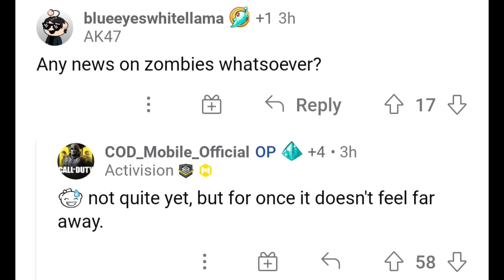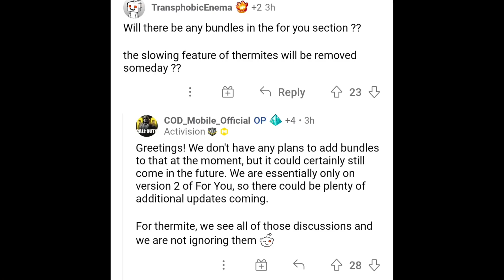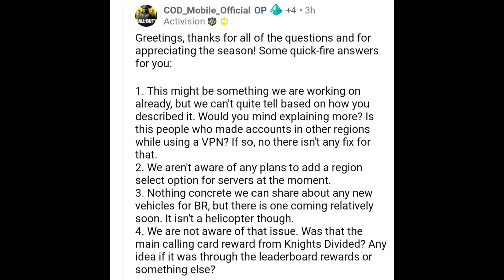CODM HUGE BATTLE ROYALE CHANGES IN SEASON 6 | INFO ABOUT ZOMBIES MODE | MORE INFO ABOUT SEASON 6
IN THIS VIDEO:

* NEW BR CHANGES IN SEASON 6
* INFO ON ZOMBIES MODE
* WEAPON BALANCES
* MORE

Credits

All contents on this video such as Images or Videos footage got from Instagram, Discord, YouTube or others. All right own by Call of Duty Mobile only. We do not Own or Create any of this. This video is for Research and Study purposes only. Not promoting Datamining or Leakers.